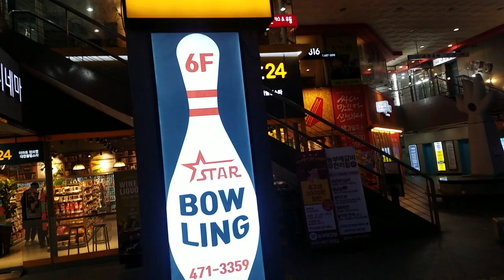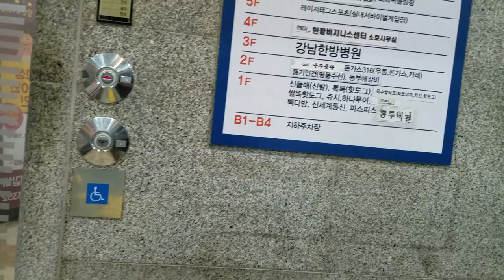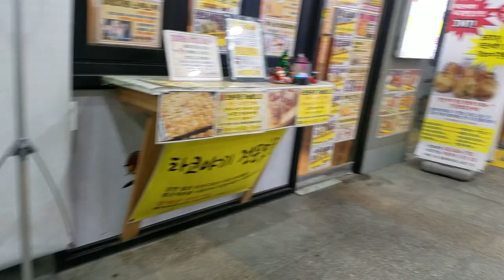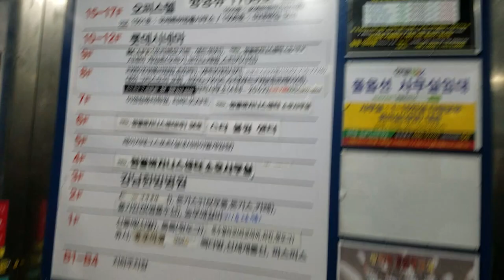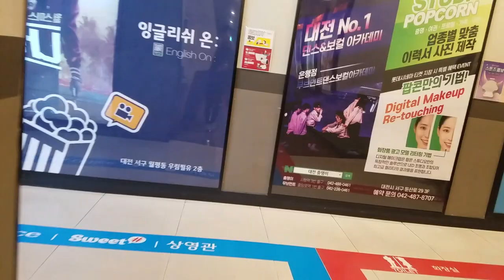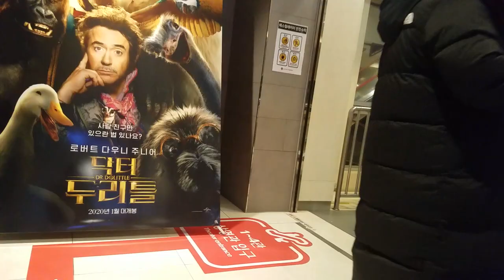대전 둔산 스타게이트 내부 롯데시네마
Korea, Dunsan star gate cinema building